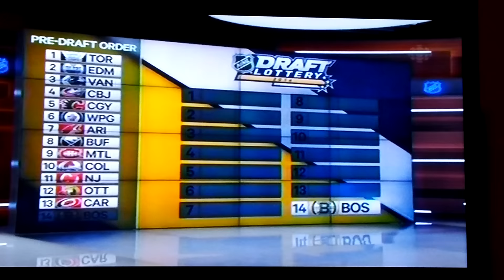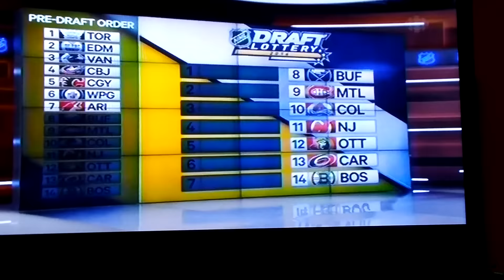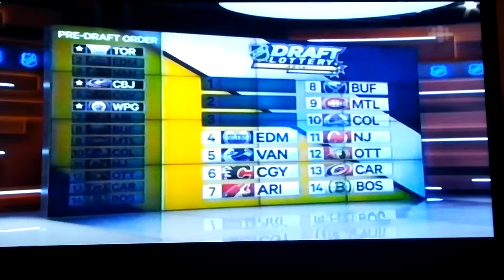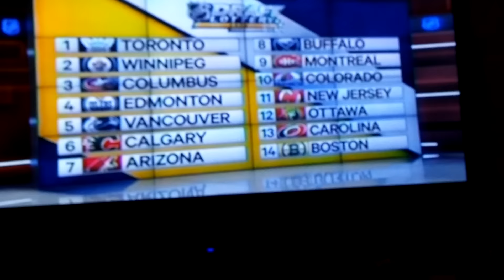NHL Draft Lottery 2016 reaction vid (Winnipeg Fan)